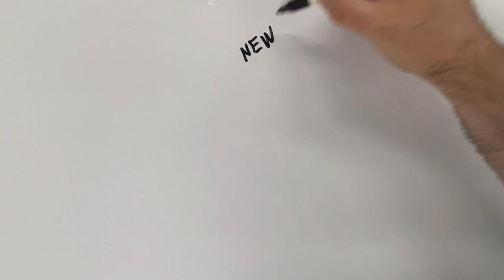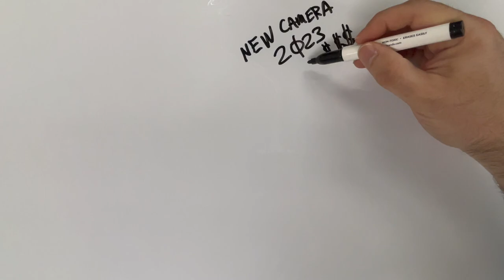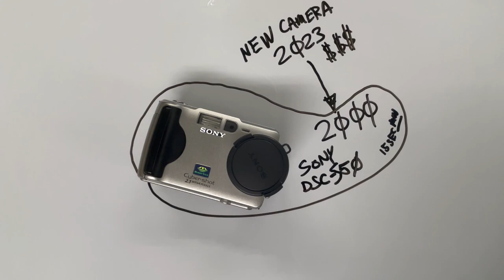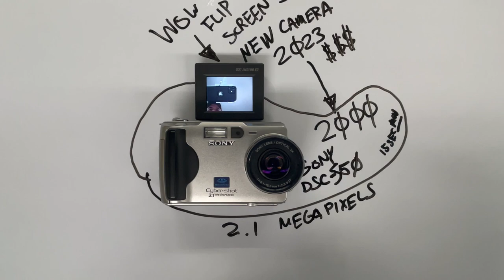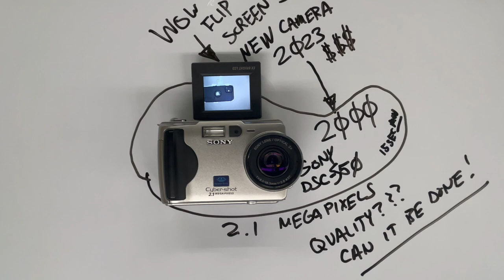The 23 Year Old VLOG Camera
Rhoody takes on a challenge to create videos with the 23 year old SONY digital camera. Is this a good idea?
The Rules are:  Can use post effects. lights, pods, rigs..ETC
Cant manipulate lens with filter or change camera.
Will I be able to reach my goal of the FX3?